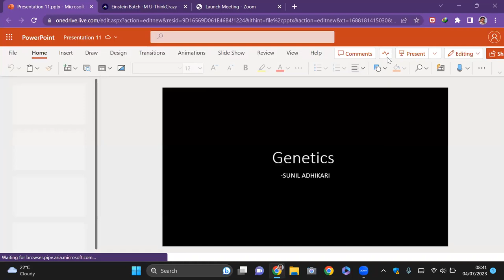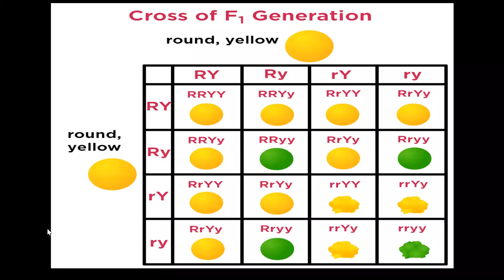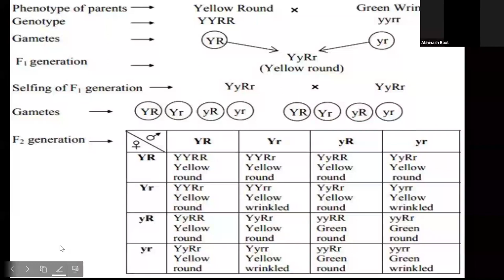GENETICS-07 | Dihybrid Cross | CEE | CLASS 12 NEB | SUNIL ADHIKARI